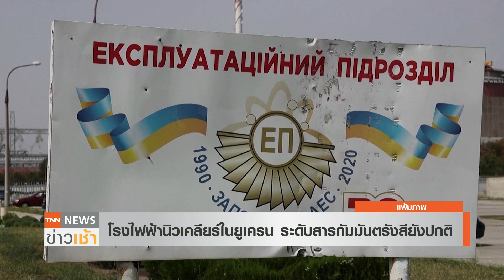โรงไฟฟ้านิวเคลียร์ยังปลอดภัย ตรวจวัดค่ากัมมันตรังสีอยู่ระดับปกติ l TNN News ข่าวเช้า l 28-08-2022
รัสเซียและยูเครน ออกมากล่าวหากันเองครั้งใหม่ว่า
โจมตีใกล้โรงไฟฟ้านิวเคลียร์ซาปอริซเชีย ซึ่งทำให้นานาชาติวิตกกังวล
ว่าอาจเกิดอุบัติเหตุด้านนิวเคลียร์ แต่ล่าสุดตรวจสอบพบว่า
ระดับสารกัมมันตรังสีในพื้นที่ยังอยู่ในระดับปกติ